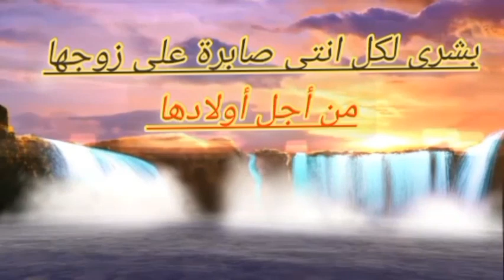بشرى لكل امرأه صابره على أذى زوجها من أجل أولادها. من فضلك اسمعي للمقطع لعله خير